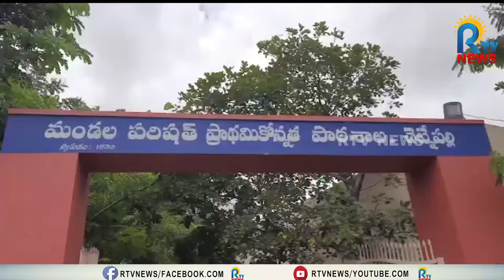విద్యకు అధికప్రాధాన్యత కల్పిస్తున్న వైసీపీ ప్రభుత్వం..ఎంపీ తలారి రంగయ్య|RTV |MP |PDRANGAYYA